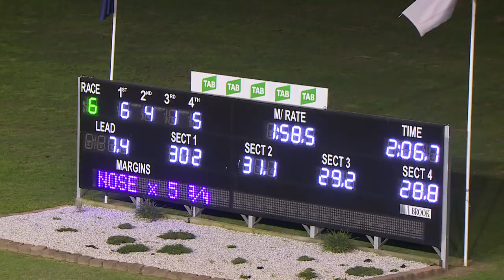PENRITH - 25/10/2018 - Race 6 - STARDUST CIRCUS PACE